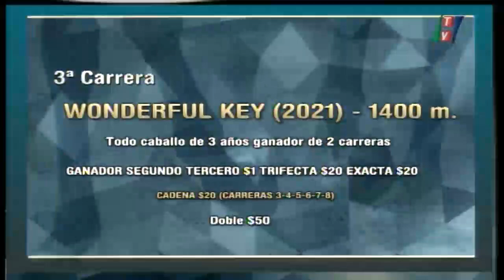Carr. 3 Premio: WONDERFUL KEY